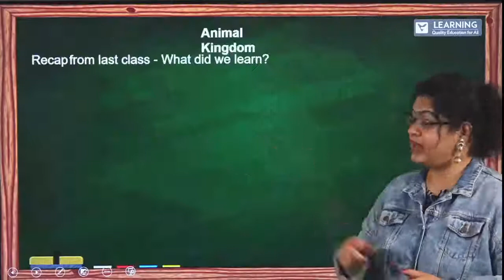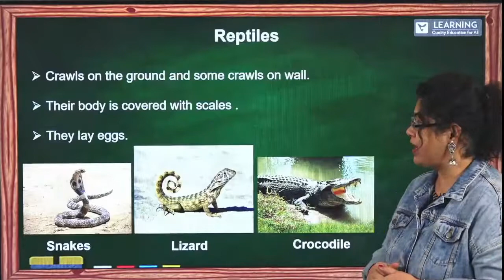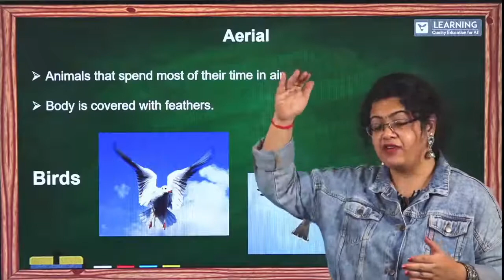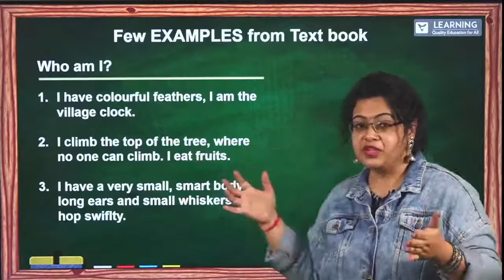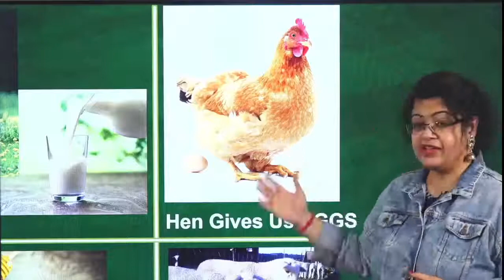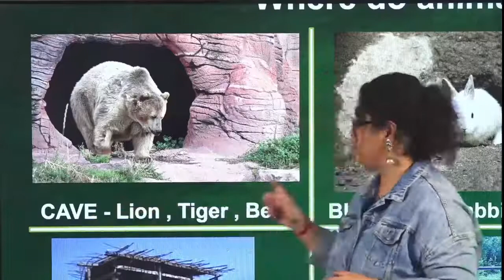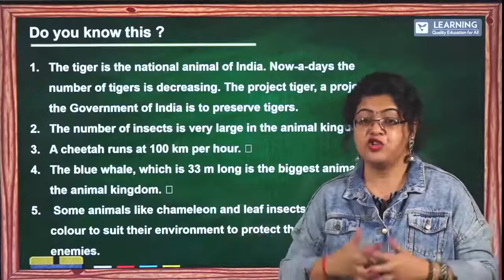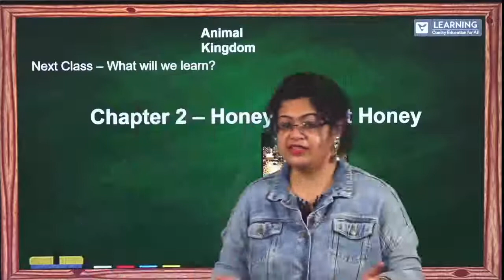Class 4 EVS KSEEB | Animal Kingdom | Part 2 | By Soma Pal | Vista's Learning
Class 4 EVS KSEEB  | animal kingdom
This video is chapter 1 Animal Kingdom part-2 of the series class 4 EVS. Soma Ma'am has covered the topic Where do animals live? and how are they useful? in an easy to understand manner.

Brief Intro about us: Vista's Learning is a group of individuals including professors and subject teachers joining hands to bring quality education to the masses free of cost on YouTube. We are dedicatedly focused on "Right to Quality Education for all"